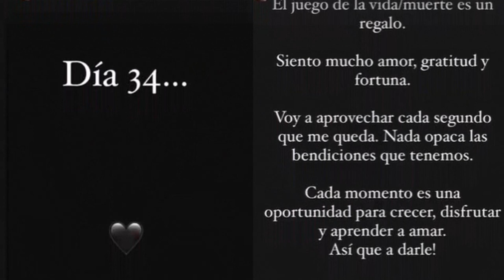Ludwika Paleta y Osvaldo Benavides reaccionan tras tragedia en su película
Un extra de la película ‘Noche de Bodas’ perdió la vida, mientras que uno continúa desaparecido y otro más fue rescatado con vida.
La película dirigida por Osvaldo Benavides se encontraba en sus últimos días de rodaje.

En un comunicado por parte de ‘Traziende’, la compañía productora de la película protagonizada por Osvaldo Benavides y Ludwika Paleta, se dio a conocer que 3 integrantes del equipo de extras, tuvieron un accidente luego de que decidieran aprovechar su día libre para visitar una playa en Oaxaca y lamentablemente fueran arrastrados por el fuerte oleaje.

Se dio a conocer que uno de ellos pudo ser rescatado con vida, no obstante, otro de ellos perdió la vida y uno más aún se encuentra desaparecido.